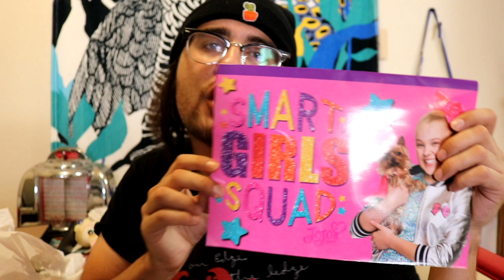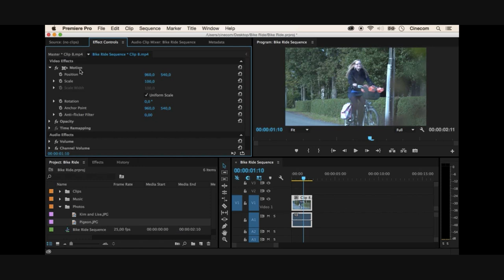99 Cent Store Haul! (2019)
I go through stuff I bought at the 99 cent store. That's right, it's a haul folks. You gotta love it. And 99 cents? That means I saved over 30 cents on this trip compared to the expensive dollar store. Cool.